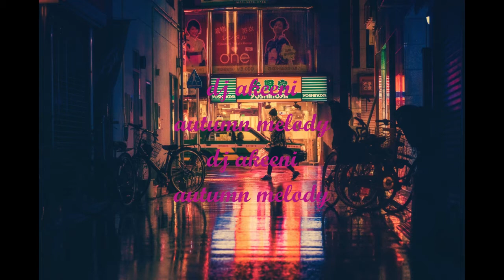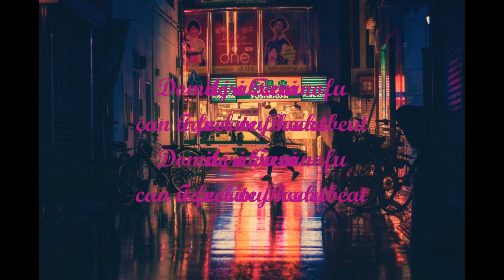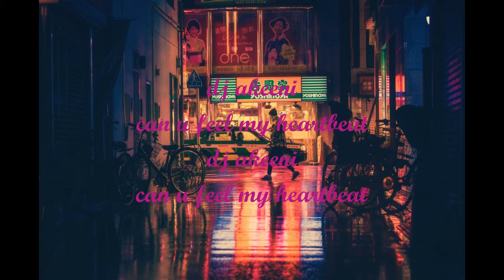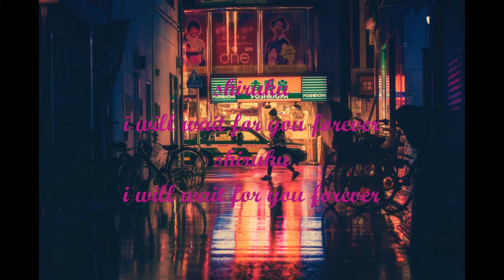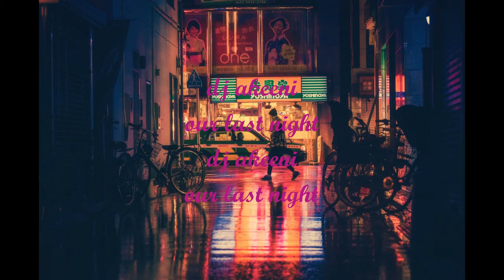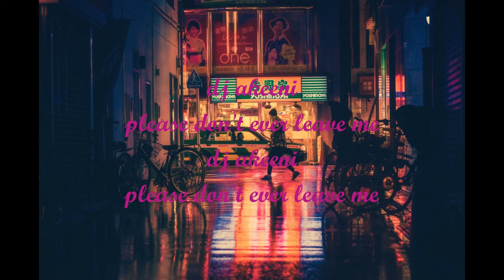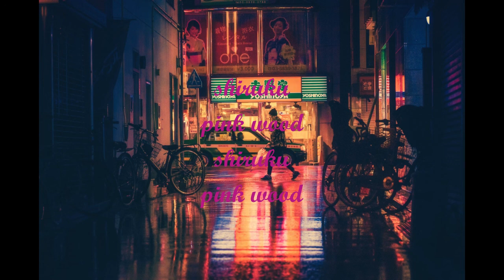Lofi Hip Hop Music - Study Music, Chill Music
1) chirrrex - Worktime
2) dj akeeni - autumn melody
3) Domitori Taranofu - Favorite Books
4) dj akeeni - can u feel my heartbeat
5) shiruku - i will wait for you forever
6) dj akeeni - our last night
7) chirrrex - Silence inside
8) dj akeeni - please don't ever leave me
9) shiruku - pink wood